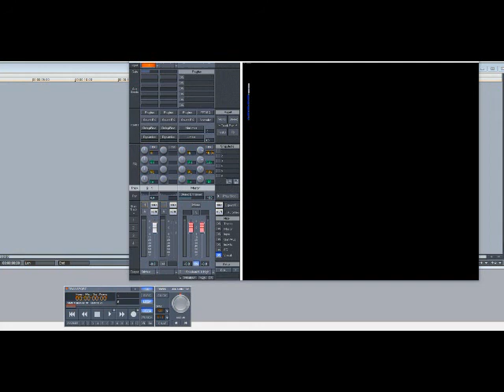The Diplomats – I Love You (Slowed Down)